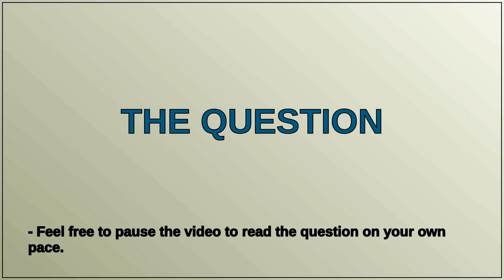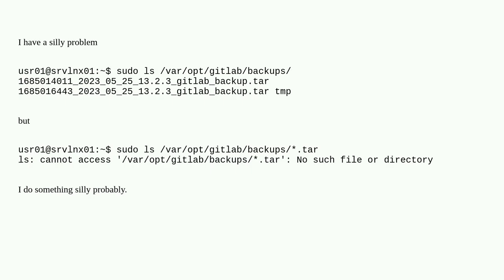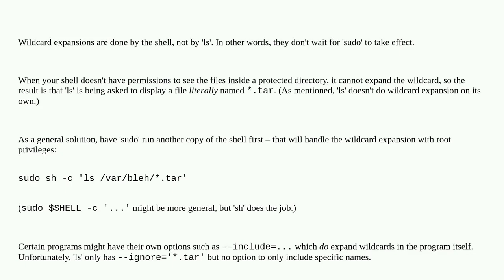How to list only tar files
A special thanks goes out to the community

  linux tar ls